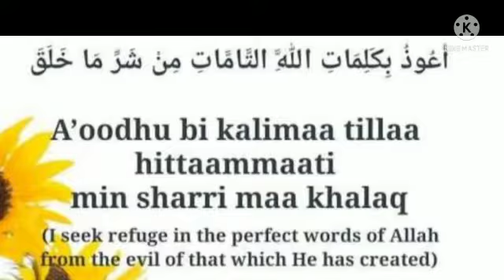ஷைத்தானிடமிருந்து பாதுகாப்பிற்கான சக்திவாய்ந்த துஆ@theguided8956 !!!!!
ஷைத்தானிடமிருந்து பாதுகாப்பிற்கான சக்திவாய்ந்த துஆ‎@THE GUIDE D89  !